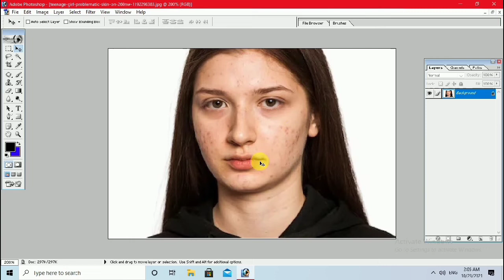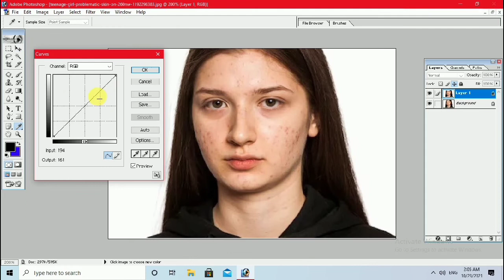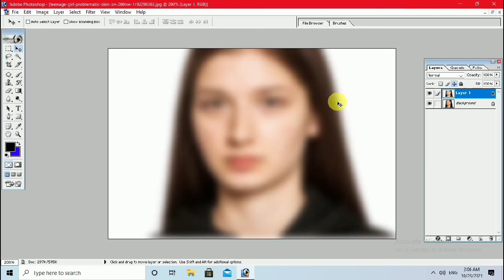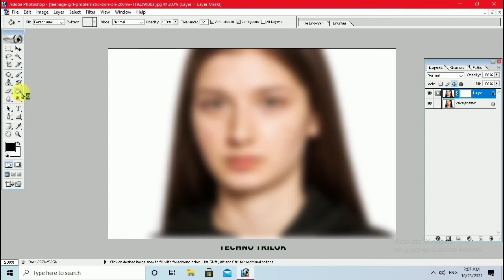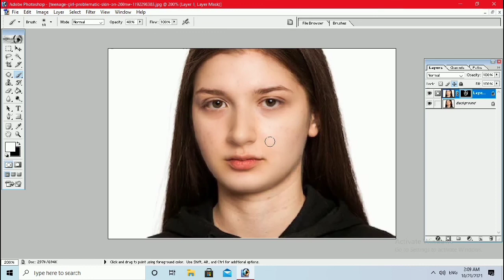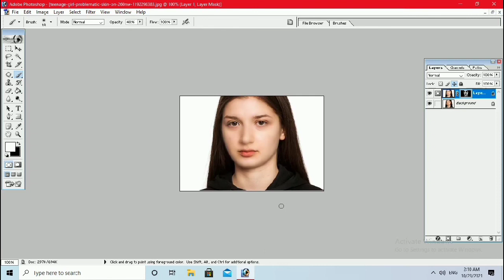Photoshop मे चेहरे के दाग धब्बे Pimples, Dark Spots को Remove करें | face cleaning | smooth skin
ABOUT THIS VIDEO -:
Hey gusy aaj ke video me aapko bataya hain ki aap photoshop me chehre ke daag dhabbe, pimples, dark spots ko remove kaise kare | i hope aapko video pasand aaya hoga | video pasand aaya h to video ko like share comment jarur karna | Thank You Dosto